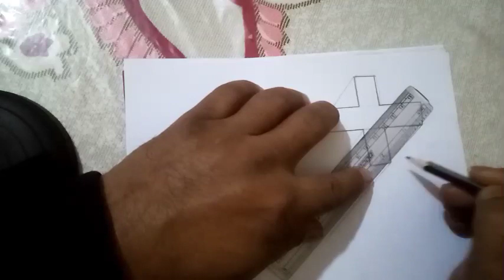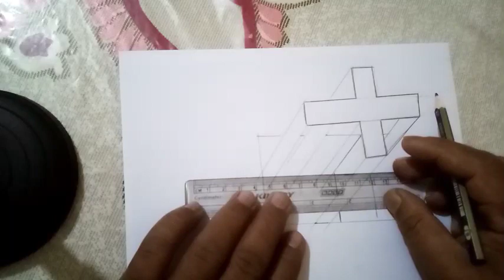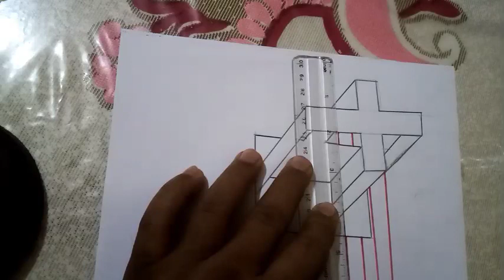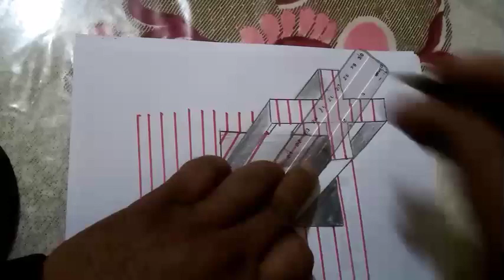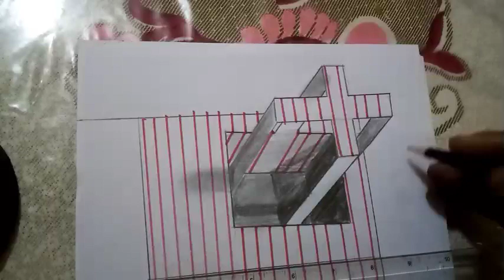How to draw cubic hole on line paper easy. 3D hole drawing. 3d_hole. chitra. 😮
How to draw cubic hole on line paper easy. 3D hole drawing.